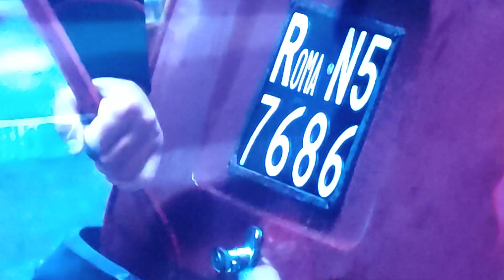via Fani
scena tratta dal film "Esterno.Nottw" di Marco Bellocchio.